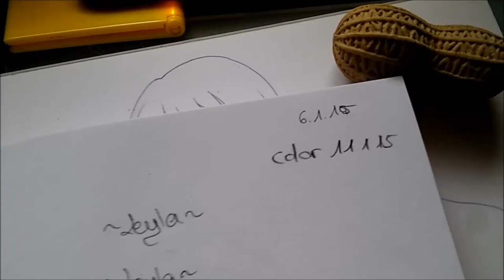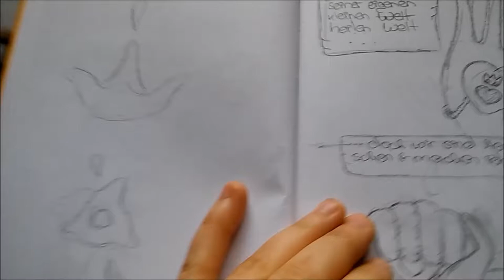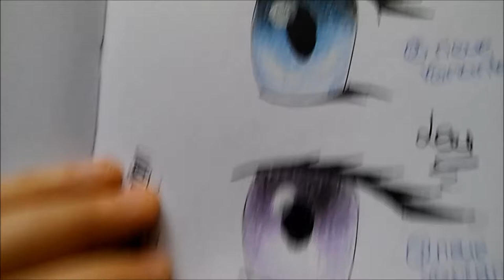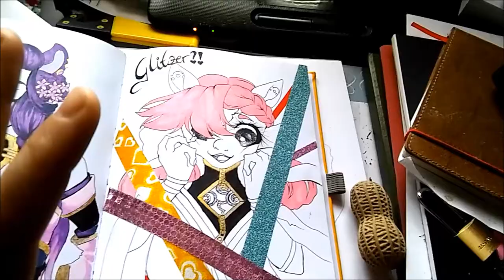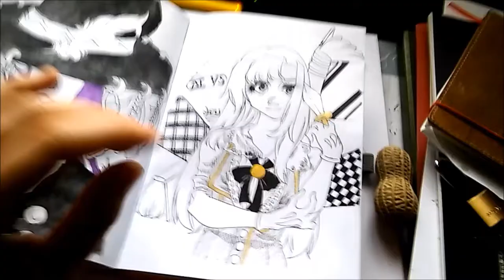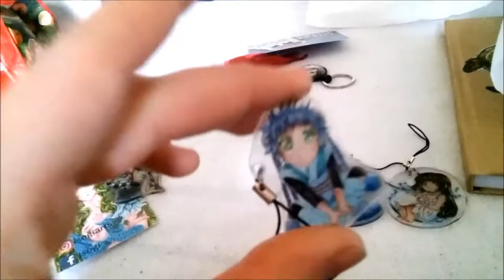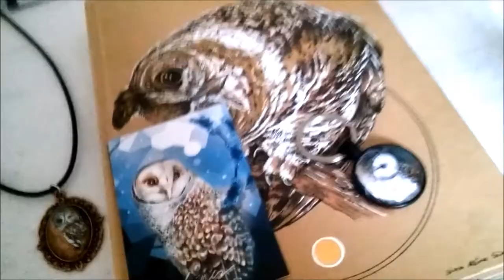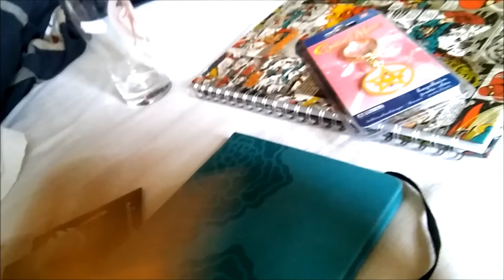Olles Sketchbook PLUS kleines LBM Haul C:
Ich hatte letztens zufällig bemerkt das ein altes Skizzenbuch fast voll ist... tja- mission accepted!